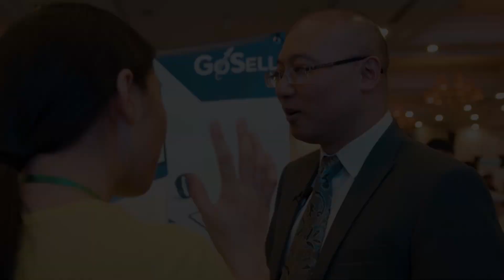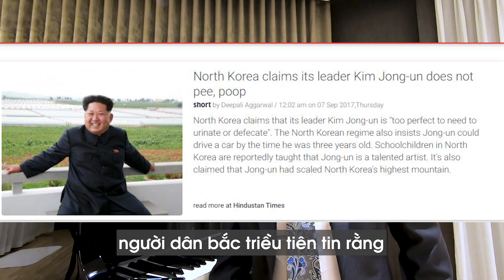Lý do lãnh đạo không ăn - ỉa cùng nhân viên | Why real leaders do not eat and poop with their teams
Rất nhiều người nghĩ mình có thể làm sếp và muốn được làm sếp. Nhưng trên thực tế, hầu hết mọi người chưa hoặc không đạt tới khả năng làm lãnh đạo và không hề muốn thú nhận điều này.
Đây là một chủ đề khá đặc biệt mà Tom muốn chia sẻ tới những bạn đang làm cấp bậc quản lý, lãnh đạo trong công ty hay tổ chức của mình.
Những điều nên làm và nên tránh khi làm lãnh đạo,quản lý.

Bình luận về quan điểm lãnh đạo không nên ăn - ỉa cùng nhân viên và đăng ký theo dõi kênh Tom Peng để nhận thêm nhiều nội dung thực tế và thú vị